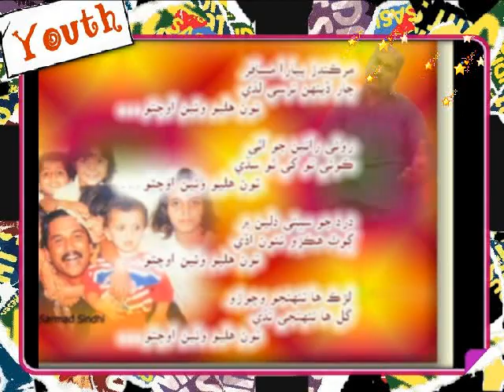JAAGO SINDHI JAAGO SINDH AMAR TE WAQT AYO BY DESHI BALOCH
Uploaded By Waqar Baloch
JSQM SINDH TARAQI PASAND SINDH UNITED PARTY SINDH NATIONAL FRONT SINDHUDESH JSSF AZAD BALOCHISTAN AZAD SINDH MQM HAQIQI GM SYED AKBAR KHAN BUGTI PROFILE AWAMI TEHREEK RASOOL BUX PALEJO MEERA SCANDAL JAAG SINDHI JAAG AZAD BALOCHISTAN FLAG AZAD BALOCHISTAN SONG PAKISTAN MURDABAD